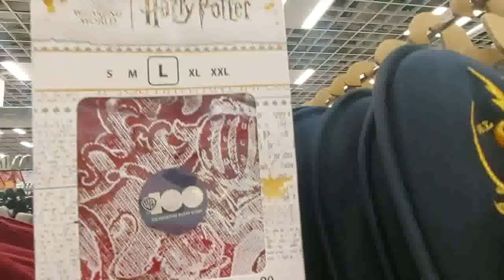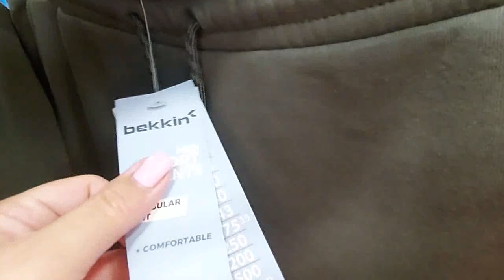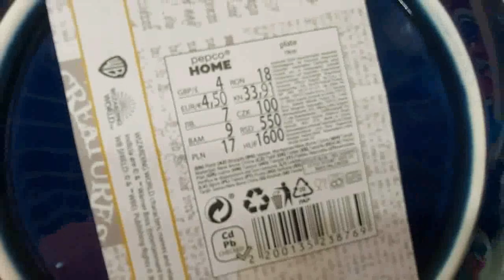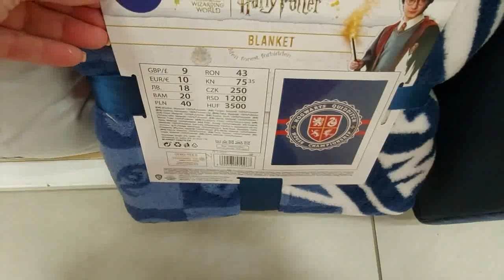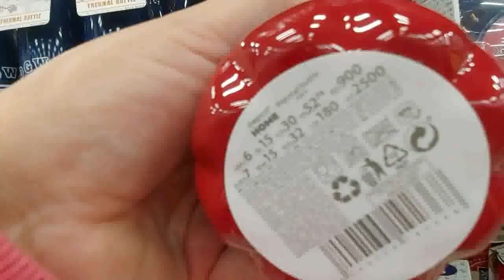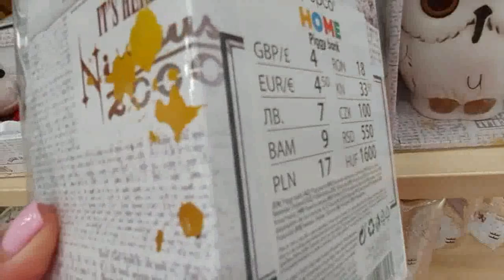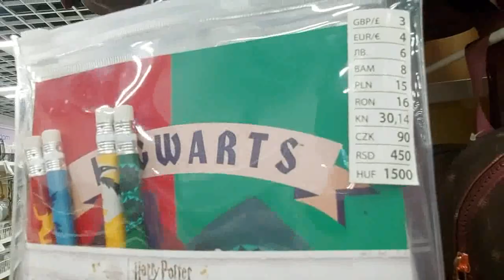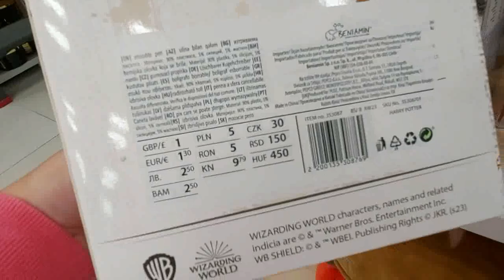PEPCO❗CUDNE TE BLUZY / NAJNOWSZA KOLEKCJA / PIĘKNE NOWOŚCI🔥NOWY PRZEGLĄD🔥HITY👌ŚWIETNE AKCESORIA❤️WOW